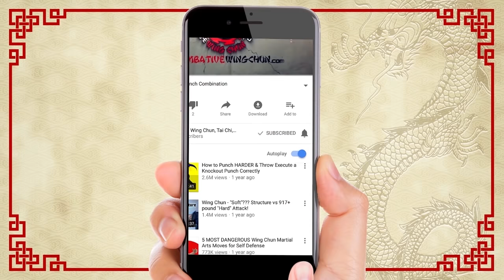10 Minute Wing Chun Workout Exercises - Routine #1 - Punching and Moving